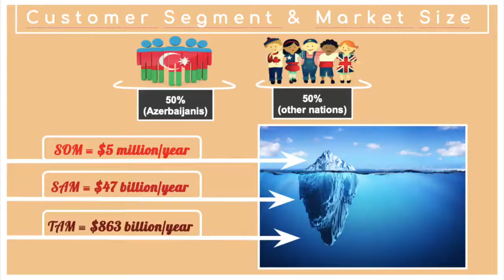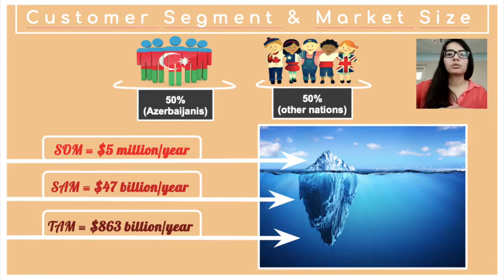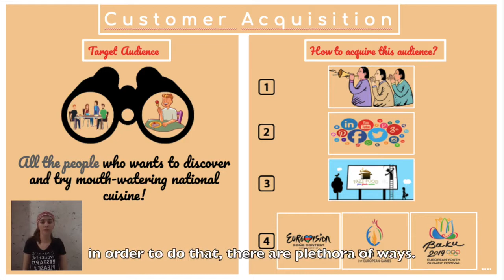FAZT Food Startup